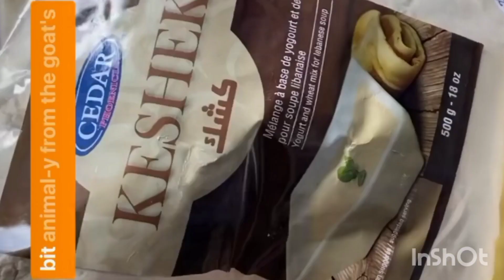how to make meat Soup recipes